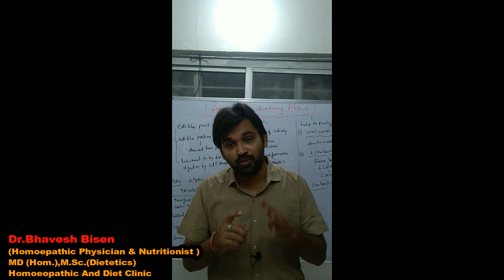FEAR OF DEATH | Materia Medical | Homoeopathy | Dr.Bhavesh Sir Classes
 PHYSIOLOGY
 BIOCHEMISTRY
 PATHOLOGY
 MICROBIOLOGY
 PHARMACOLOGY
 MEDICINE(DISEASES)
 CLINICALCLASSES